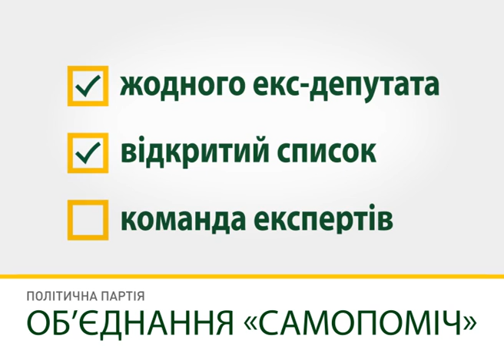Об’єднання "Самопоміч" - №15 у бюлетені